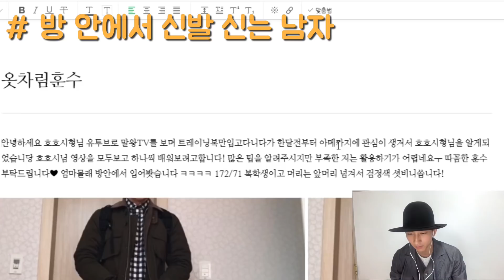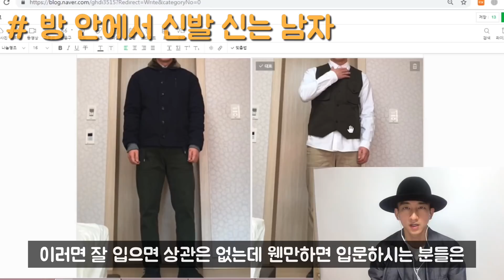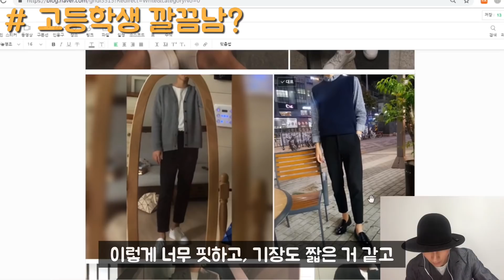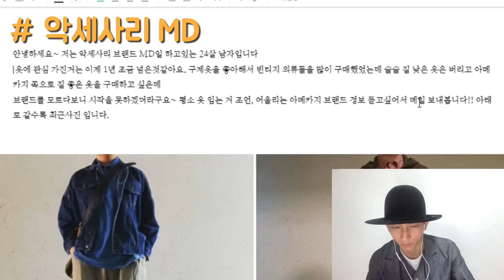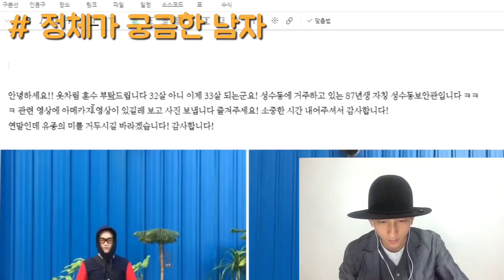[옷차림 훈수] 역대 최고인데...?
- HOHOSI SNS -

어떤 스타일이든 상관 없으니